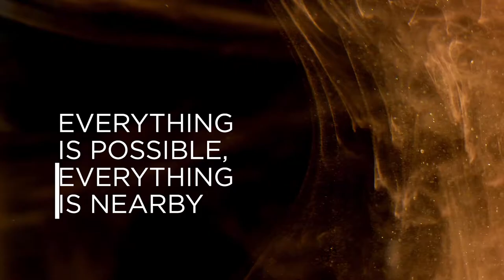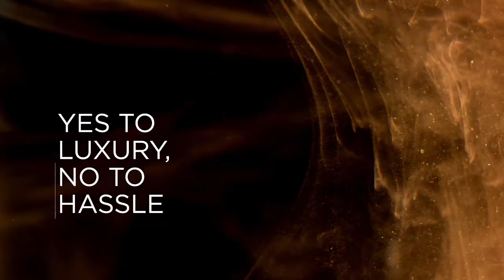District 225 - Downtown Miami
District 225 embodies timeless sophistication, featuring a sleek aesthetic conceptualized by the award-winning Sieger Suarez Architects. ⠀
Short term Rental Approved